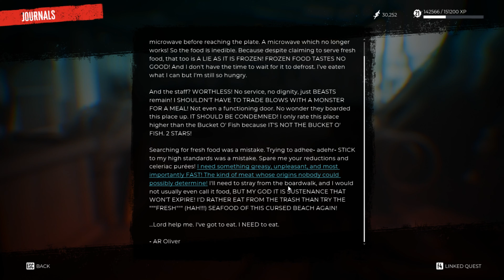DEAD ISLAND 2 Gameplay Walkthrough Part 14 [4K HDR 60FPS] - No Commentary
Leave a Like/Comment If you Enjoyed it!